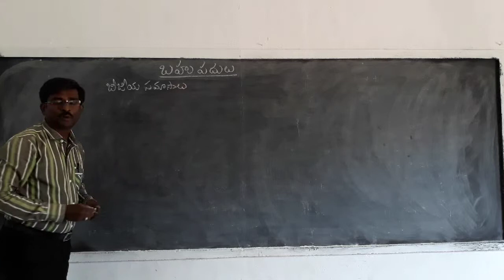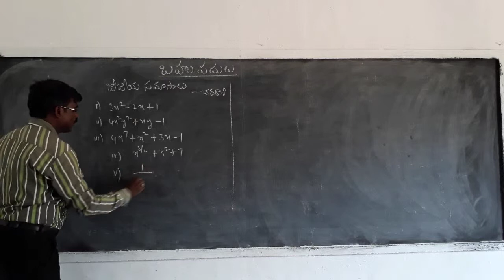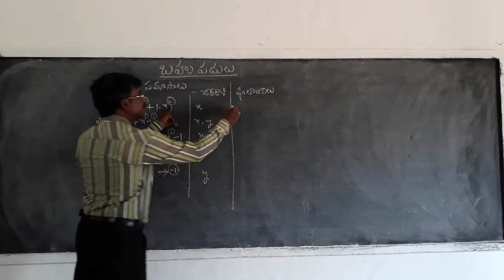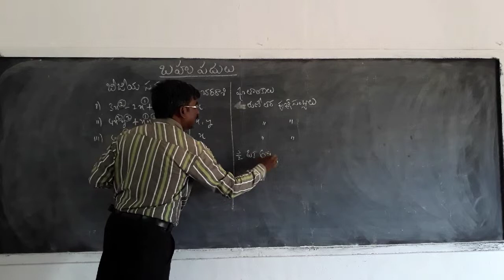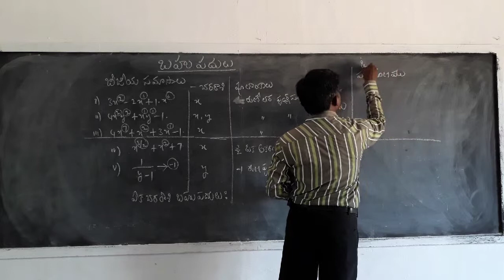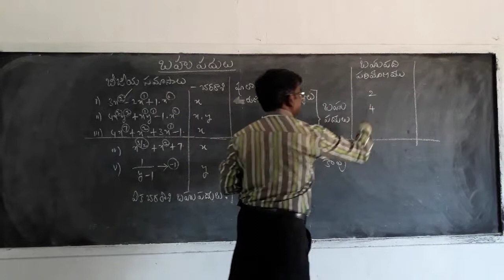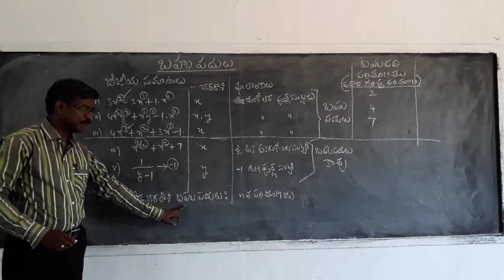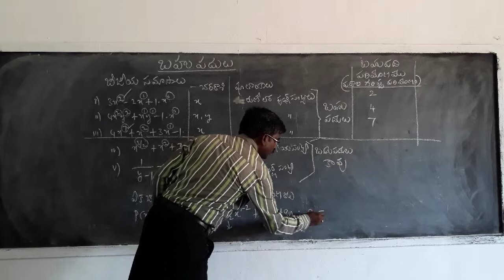POLYNOMIALS బహుపదులు పరిమాణం